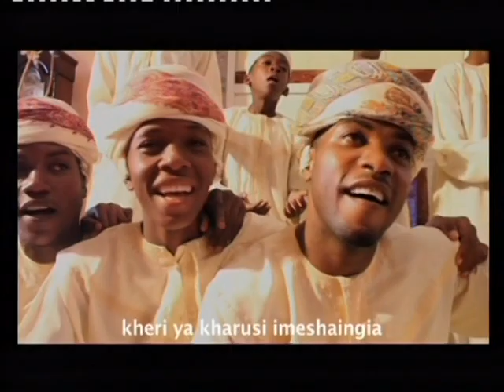madrasatul nah dhat kheri ya kharousi imeshaingia